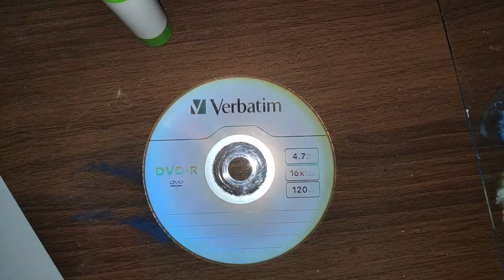Painting on waste CD`s I sunset painting I CD painting I #4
In this step by step watercolor painting tutorial we will learn how to paint a sunset scene on CD. ( That`s specially for who couldn`t find clear (white) CD )